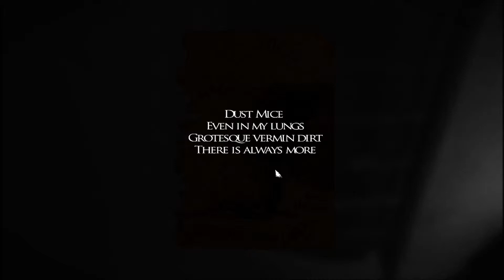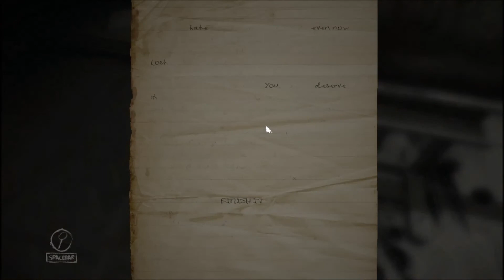Human flesh? | Layers of fear #2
This game is getting more creepy...